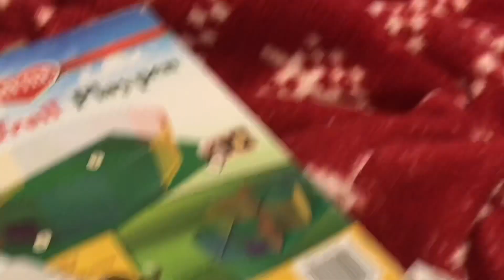Coco De Flow